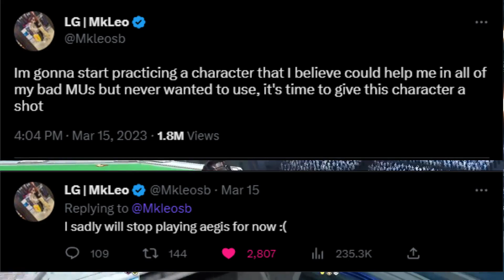Is MkLeo still the Best Player in the World?